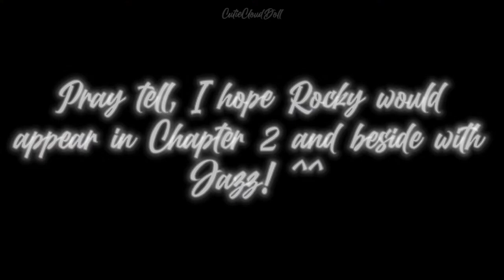💙~Jazz Hooves is FINALLY in the Official Trailer of Chapter 2 from My Little Pony: Make Your Mark!~💙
YIPPEE! I'm feeling happy that I saw Jazz Hooves is in the Official Trailer of the Chapter 2 in My Little Pony: Make Your Mark!!! EEE- SO EXCITED!!! 😄

Pray tell, I hope Rocky would appear in the Chapter 2, so I can see him beside with Jazz together!!! Can't wait! 💙💛

: 💛☁ Characters used: Jazz Hooves, Pipp Petals, Hitch Trailblazer, Rocky (Mentioned)

: 💛☁ Copyrights/Notes :
• The Characters belongs to My Little Pony, Hasbro.
• My Little Pony: Make Your Mark belongs to Hasbro and Netflix.
• The negative comments will be deleted as soon as possible.

: 💙☁ Who's Cutie Cloud Doll :
Cutie Cloud Doll, also known as Cloud Dee or Mia, is the Director and Creator of my upcoming animated and voice acted series, Sweetopia News, even with my Idol Duo, Sweet Paradise (Featuring Marie and Akira). And also, I'm the artist, fanfic writer, and youtuber too. So, my content is about Speed Draws, Moments, Edits, PMVs/AMVs, and more!

Hoof to heart, everypony! See you later or sooner, and stay safe everypony! Bye bye! =D